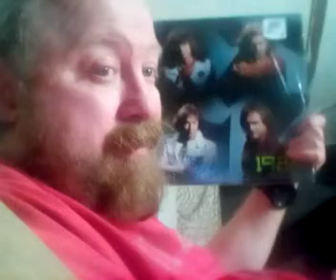VINYL LP RECORD OF VAN HALEN 1984